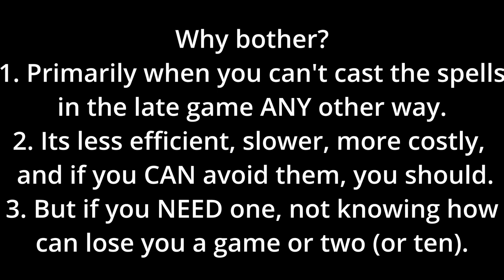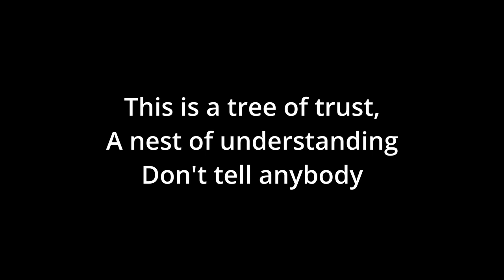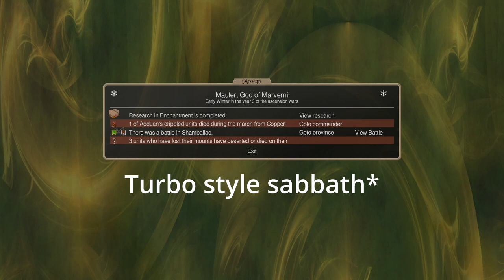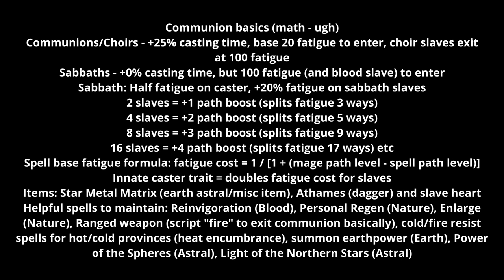Dominions 6 Communions SIMPLIFIED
A brief overview of Communions, Sabbaths and even Choir Choruses. These tools are VERY difficult and confusing to use, so I'm going to simplify them for you, and put them into a quick and easy format, so that when you DO need one: you have it available.

Timecodes:
0:00 - Intro
0:14 - Why bother with communions?
0:41 - Rough timeline of video
1:31 - Basic Marverni and Niefelheim battle (Marv loss)
2:56 - Marverni turns the tide with a simple communion
7:52 - What if Niefelheim instead countered with a blood sabbath?
10:53 - BASIC communion setup how-to
23:33 - Communion Master vs Sabbath Master fatigue (why spend on items?)
26:59 - Turbo Communion how to (and why?)
33:02 - Differences between TYPES of communions
36:07 - INFO CARD
36:20 - No seriously don't show anybody this secret technique...
37:43 - Outro